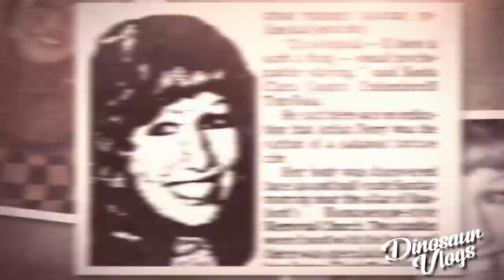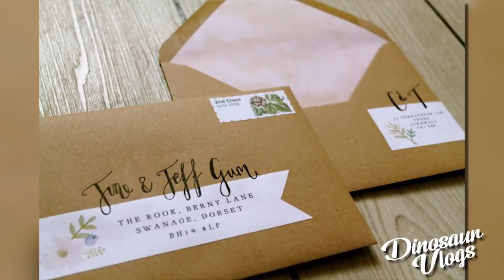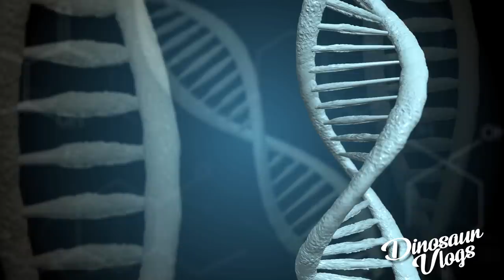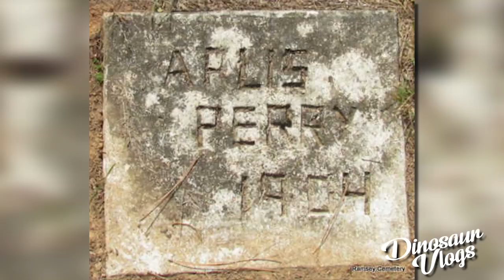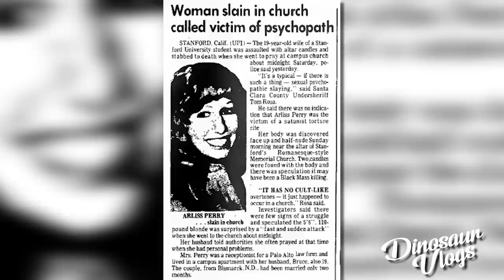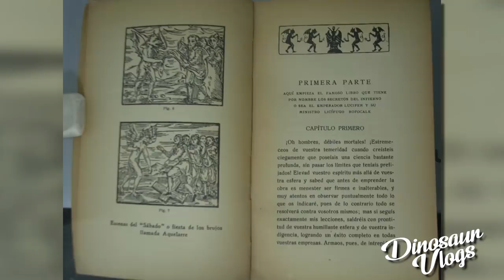►TODO sobre el CASO de ARLIS PERRY // RESUELTO◄